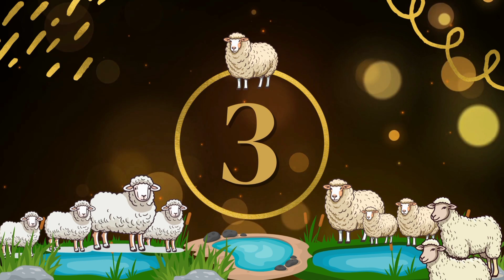पशु मंडी भानपुर से टॉप क्वालिटी मुर्रा भैंस ओर सभी भैंसों के ताजा और नए रेट milk-25/11/2023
पशु मंडी भानपुर से (वीडियो पार्ट 2) टॉप क्वालिटी मुर्रा भैंस और सभी भैंसों के ताजा और नए रेट milk -25/11/2023अ इस मंडी में ज्यादातर भैंसों के व्यापारी और डेरी वाले और किसान लोग सभी लोग भैसे लेकर यहां बेचने आते हैं और बहुत से लोग यहां पर इस मंडी में ज्यादातर मुर्रा भैंस बिकने आई है जो कि व्यापारी लोग लेकर आते हैं और भी सभी तरह की भैसे यहां पर बिकने आती है यह मंडी के आसपास के गांव वाले वह सभी लोग यहां पर भैसे खरीदने आते हैं यह मंडी पास होने के चक्कर में सभी लोग इसी मंडी में भैसे लेकर आते हैं बेचने और खरीदने के लिए कुंडल ,कोसी ,जाफरी ,जीरापूरी सभी तरह की भैंस यहां पर बिकने आती है गांव से ज्यादातर देशी भैंस बेचने वाले बहुत से लोग आते हैं जो की सस्ती होने चक्कर में सभी लोग देशी भैंस खरीदने हैं